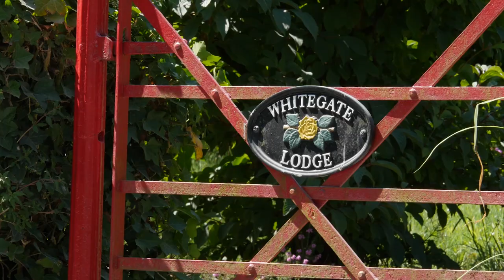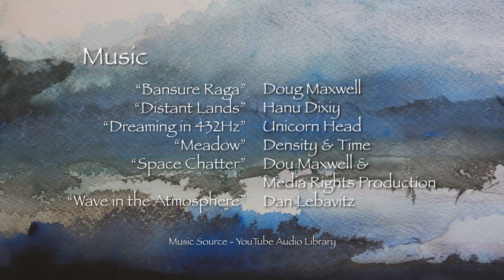The Artist Janet Pierce - art, life and philosophy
At the beginning of June 2018, I interviewed the artist, Janet Pierce. Since then I have revisited her cottage on the Tyrone Guthrie Centre estate to film her at work on her water painting and to explore the aspects of her life that influences her art.

Janet Pierce is a leading Irish artist based at the Tyrone Guthrie Centre near Newbliss, County Monaghan, Ireland. She describes her painting, over the last few years, as attempting to connect Ireland and India. Exploring both the spiritual and landscape.

Originally from Scotland, Janet's first solo exhibition was held in the Everhart Museum, Pennsylvania in 1973. She lived in America for four years before setting up home in Ireland. Music has helped Janet connect to the landscape, and she collaborates with traditional singers, such as Maighread and Tríona Ní Dhomhnaill. Indian sacred music and spirituality influence her work greatly. Her own chanting and meditation follow the path of her Hindu Guru, Sri Vasudeva as a daily practice.

In this series of interviews, Janet talks about her discovery of art at an early age in Scotland, her love of music and her spirituality. As we were setting up she told me how I had been guided there and I certainly got that sense of peace and tranquillity I needed at that particular moment, away from the hustle and bustle of our materialistic world. We talked about the influences of technology and the need to escape and allow our creativity to surface. Many visitors to the Tyrone Guthrie Centre quickly realise how much they miss the art they have once done and are inspired to pursue their craft once more. The centre provides artists of difference spheres to recharge their creative battery as a form of retreat.